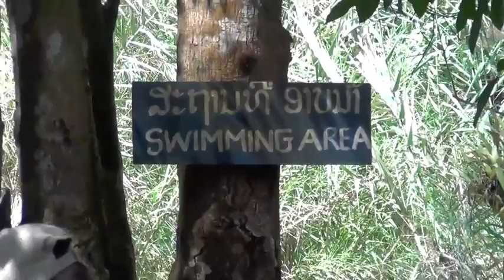Laos Ban Long Laomai Documentary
Laos Ban Long Laomai Directed by Maureen R. Stringer (2012)

The final year of IB in SSHL went to Laos to build an eco-tourism bungalow in a remote village. I have been filming everyday and edited the short film as soon as I got back.